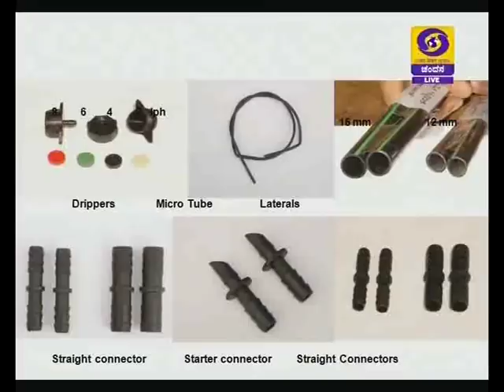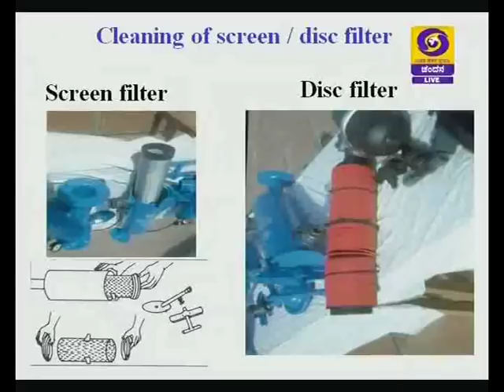Efficient use of Irrigation equipments-ನೀರಾವರಿ ಉಪಕರಣಗಳ ಸಮರ್ಥ ಬಳಕೆ.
Krishidarshan Bengaluru - 17/10/2017 at 5.30 pm.
 Krishi  Live phone-in programme.
Topic: "Efficient use of Irrigation equipments - ನೀರಾವರಿ ಉಪಕರಣಗಳ ಸಮರ್ಥ ಬಳಕೆ".
Expert:  Dr. Shashidhar K.C, Professor & Head, UA&HS,
               Shivamogga.
Anchor: Dr. K.P Raghu prasad.